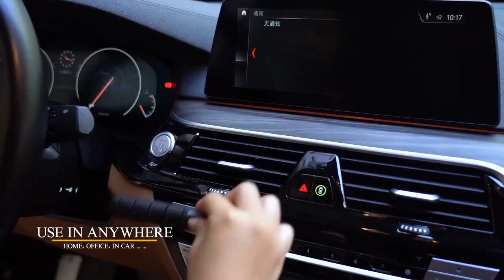Best Dropship Product Buy From China Taobao 1688 Dropshipping Agent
1688 is like a wholesale platform where aliexpress sellers purchase products from.

wholesale
aliexpress wig
1688 dropshipping
buy from china
1688 shopify
buy product from China
Import from China
Buy from China and Resell
Dropshipping agent
1688 shopping
Home Decor
Gadgets
Utensils
1688 envíodirecto
agentede dropshipping
comprarde China
aliexpress Haul
haulali express
producto ganadorde aliexpress
Aliexpress Dropshipping
Oberlo Dropshipping
Winning Product

QOOVI Cable Organizer Management Wire Holder Flexible USB Cable Winder Tidy Silicone Clips For Mouse Keyboard Earphone Protector